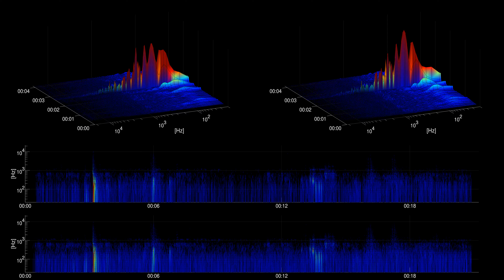[Free sound effect] Sports | Bowling miss pins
Title: Bowling miss pins
Category: Sports